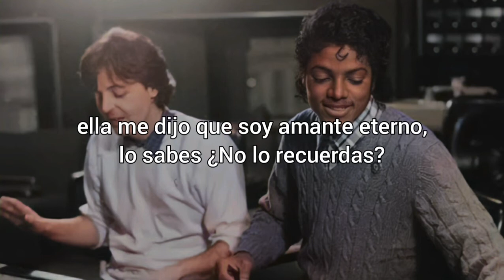Michael Jackson & Paul McCartney - The girl is mine (subtitulada)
Michael Jackson and Paul McCartney
The Girl Is Mine
Thriller (1982)